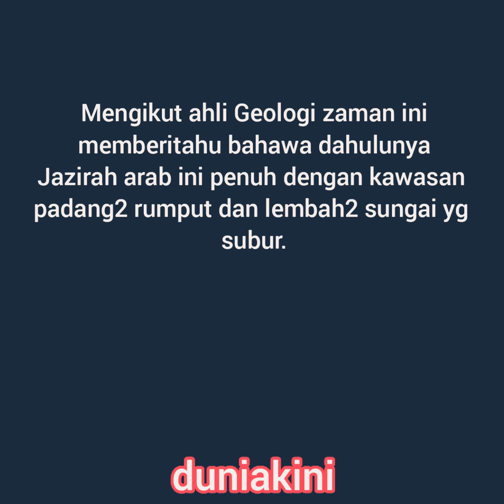Tanda Kiamat semakin hampir?